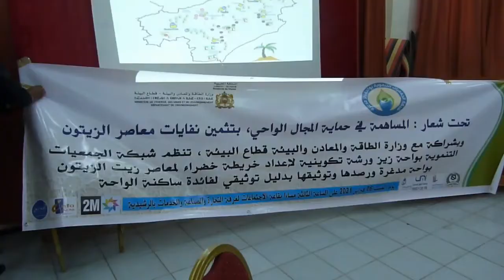الرشيدية ...شبكة الجمعيات التنموية لواحة زيز في يوم دراسي حول البيئة ونفايات معاصر الزيتون